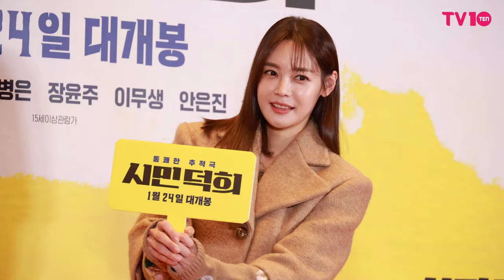안현모(Ahn HyunMo) 설렘 유발 | 영화 '시민덕희' VIP 시사회 [4K]